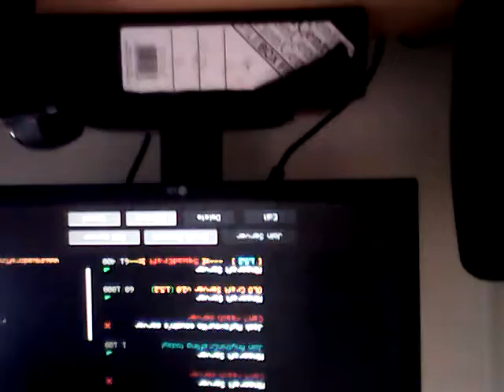Outtake 3 of stampylongnose 20k celebration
Stampy recently got 30k subs. This is 1 of 3 videos celebrating.